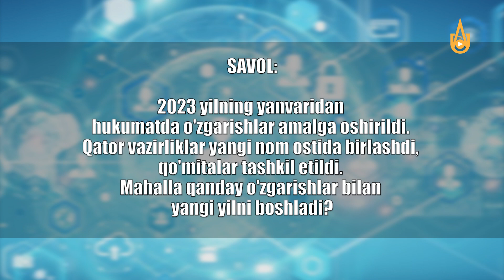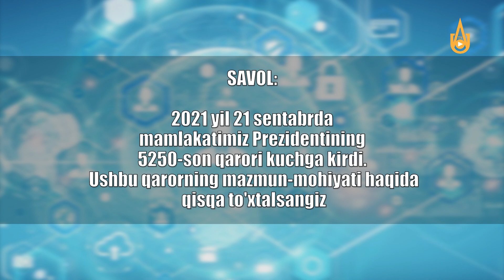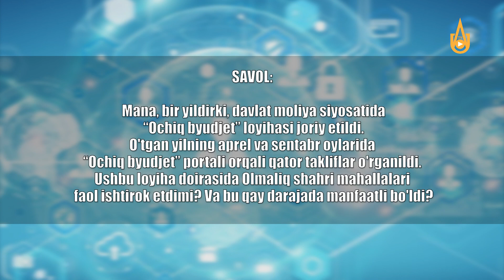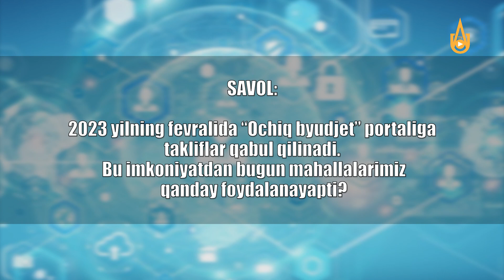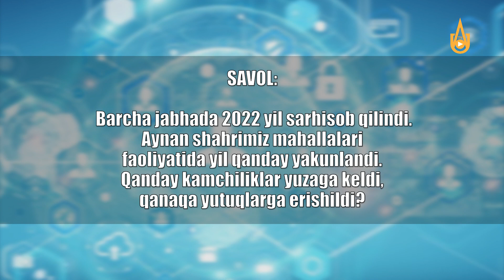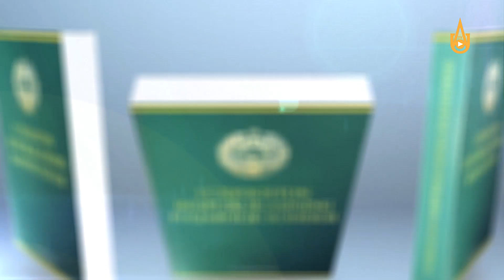“Huquqiy maslahatxona” ko'rsatuvi. “Mahallada qanday o‘zgarishlar bo‘ladi?”